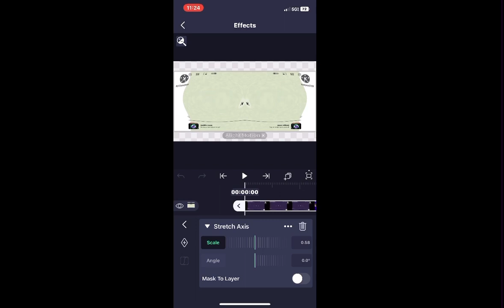How To Make Deaf Major On iOS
Fixed for @ProMegaLogoEditor because the pinch punch was wrong

Credit’s to @silent-partner for the music